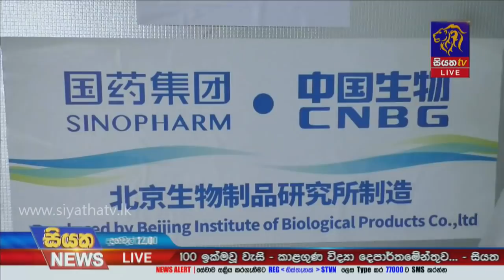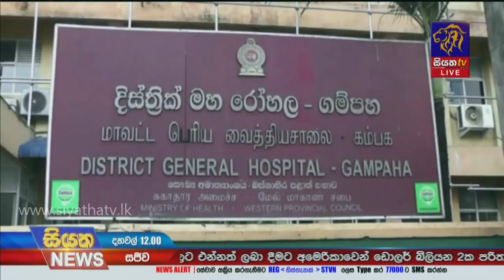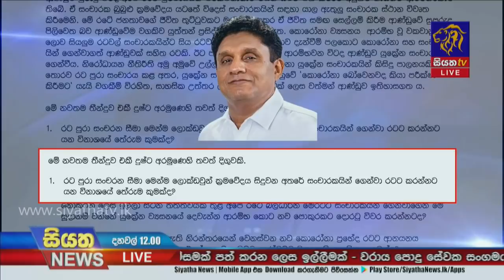Siyatha News | 12.00 PM | 06 - 06 - 2021